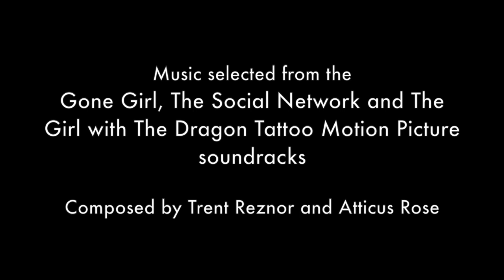The Far Side of Yesterday - Student Made Short Film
The Far Side of Yesterday

Written and Directed by Samuel Dalton

A SkyPix Productions Film

Produced by TheSJDvids

Starring
Brydie Hall
Jeannie Day
Max Partington
Amy Lee Ross
and Cindy Hall

Student Film shot with a Nikon d3100